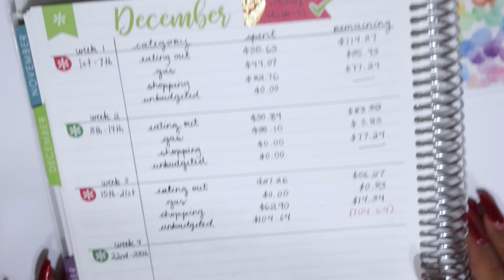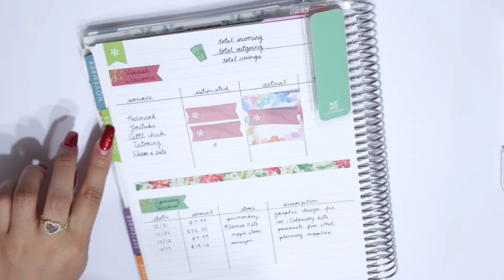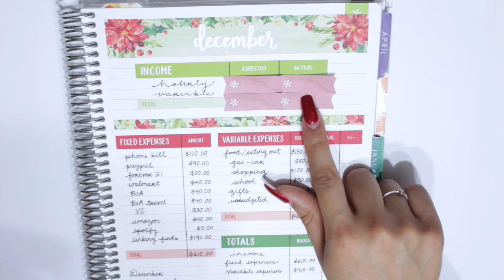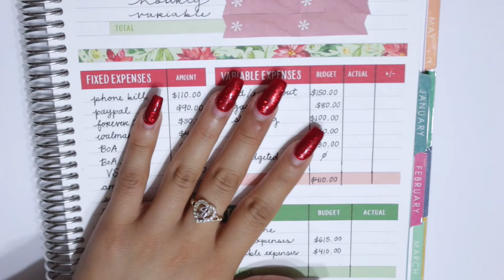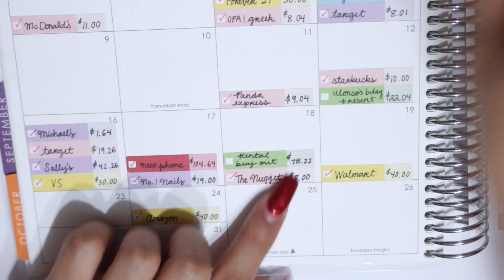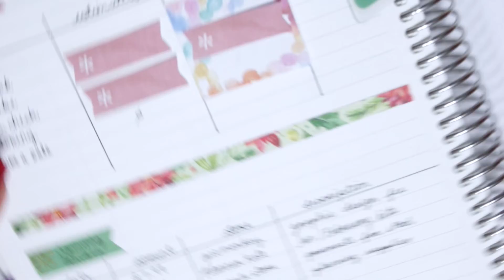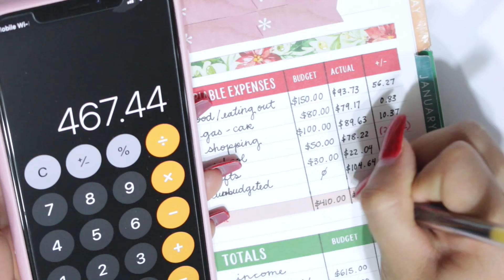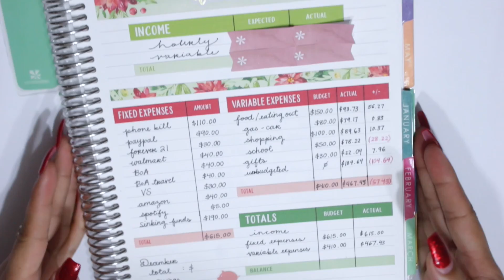Budget with Me - December 2018 Budget Results | Romina Vasquez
Hello guys and welcome back! Today's video is a budget with me for the results of my monthly budget for December 2018 using my Deluxe Monthly Planner by Erin Condren. This month's results were pretty good and I am so thankful to have my family here in Peru because I have not had to spend any money really hehe Thank you so much for watching my video, I sure hope you guys enjoyed, make sure to comment and please don't forget to like and subscribe for more! xoxo Romina

-EBATES - Get a $10 reward & cash back for shopping online!

- Follow Caffeinated Cait on IG!: @CaffeinatedCait
Her Etsy Shop

♥ Have you seen my last 2 videos? ♥